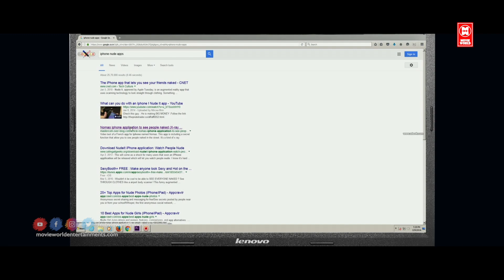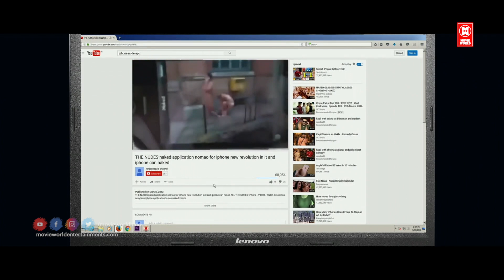Apsara Hindi Full Movie | South Indian Horror Full Movie | Hindi Dubbed Horror Full Movie